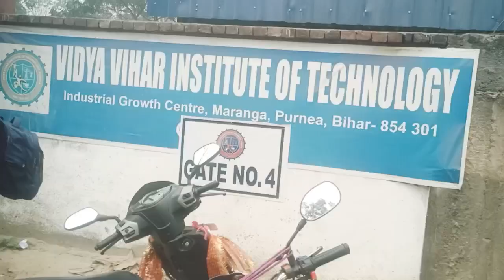Of Technology BIADA Industrial Growth purnea SSC GD CBT exam RWA 💯🙏✅